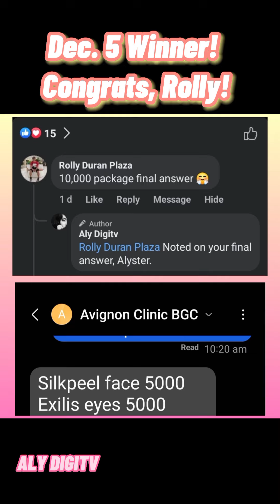Guess the Price to Get a Prize Game for December 8 + Winner for Dec. 5 GPGPG | ALYDIGITV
Hi, Alysters! Make sure to follow the mechanics:

1. Like this video (both YT and FB) and share the video link publicly to your Facebook account with hashtag AlyDigitvGuessthePricetoGetaPrizeGame AlyDigitv and mention/ tagged @Aly Digitv Facebook page.

2. Post your answer on the comment section of my Facebook video or Youtube video.

b) Screenshot you followed my FB Page

c) Screenshot that you have already posted yung video link sa inyong FB account, dapat nakapublic at may hashtag na

4. City residence, Gcash account number and full name nyo kung saan ipapadala ang prize if kayo ang manalo.

Deadline of submission of answer will be December 5 (Monday), 1:15am.

Have a great day, Alysters!💗